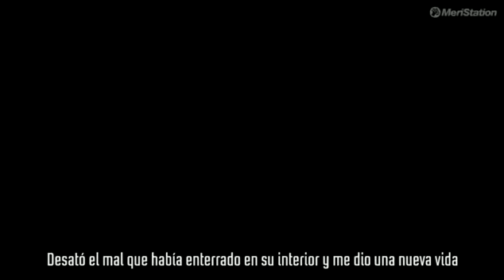F.3.A.R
Los jugadores podrán vivir la experiencia del juego en el modo individual o cooperativo como Point Man, un súper soldado genéticamente modificado que ya aparecía en la primera entrega de la saga